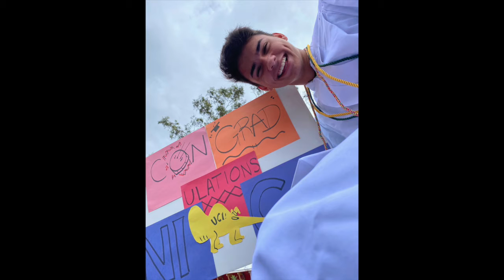Congratulations Graduates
Congrats to the Class of 2020!